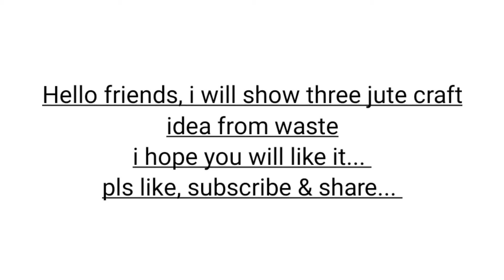Jute craft idea from waste materials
This channel is made for hobbies, activities, art & craft
products are used: I'm using my broken sieve u can also use cardboard in your desired shape, old glass jar, old jute pouch
burlap, jute rop, lace, red febric paint, glue gun .